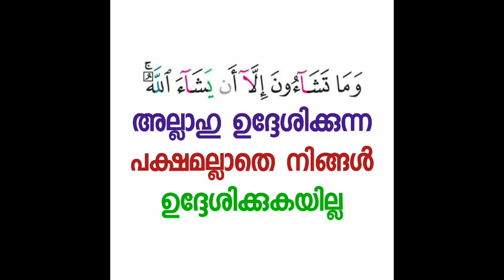ഹിൽയതുൽ ഔലിയാ | ദർസ് 120 | സഅദ് ബിൻ അബീ വഖാസ് (റ) | Abdul Jabbar Madeeni